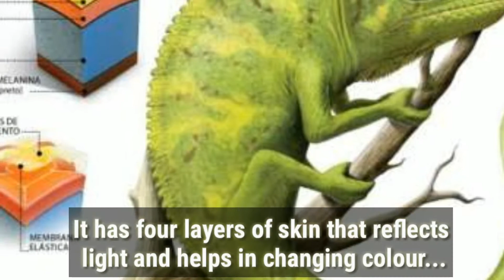Why chameleons change colour? Find out now!!!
Sorry for the late upload have been really busy lately. But I m back with yet another video, so go ahead what are u waiting for and fill up your knowledge meter!!🆙 If u liked my content u know what to do right (hit that red subscribe button👉🎟️)

Do u know that Mt. Everest isnt the tallest mountain?... To know more watch my first video!!!